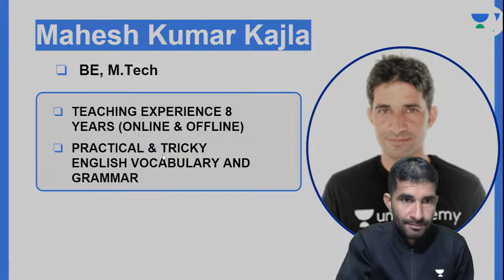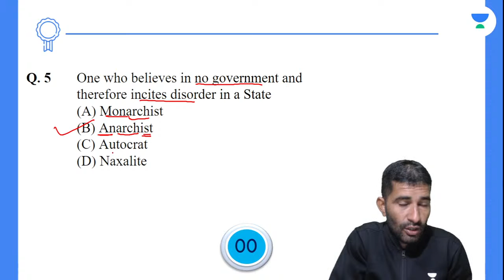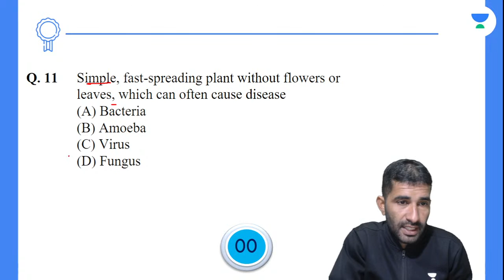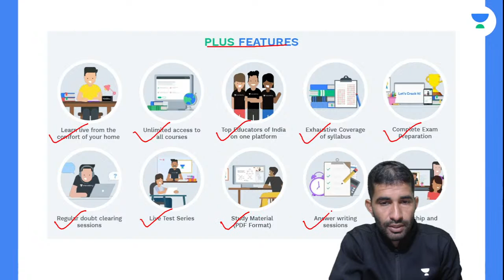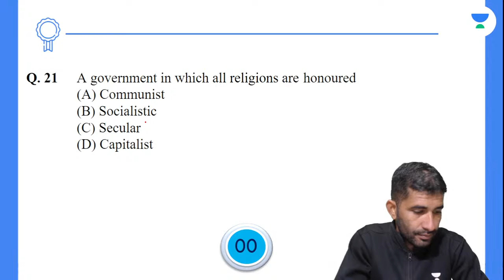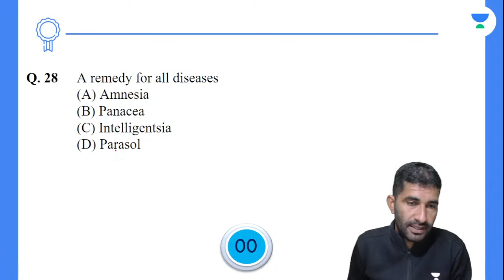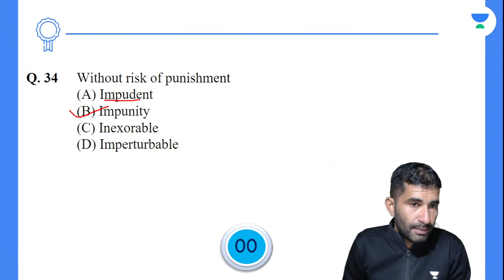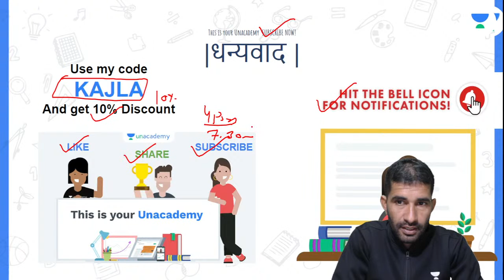One Word Substitution | English Grammar | RPSC/RAS 2022 | Mahesh Kumar Kajla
In this session, Mahesh Kumar Kajla will be teaching about the "One Word Substitution" from the English Grammar Series for Rajasthan Exams.

Mahesh Kumar Kajla and other Top Educators take classes on Unacademy App.

Unacademy Subscription Benefits:
1. Learn from your favourite Educator
2. Dedicated DOUBT sessions
3. One Subscription, Unlimited Access
4. Real-time interaction with Educators
5. You can ask doubts in the live class
6. Limited students
7. Download the videos & watch them offline